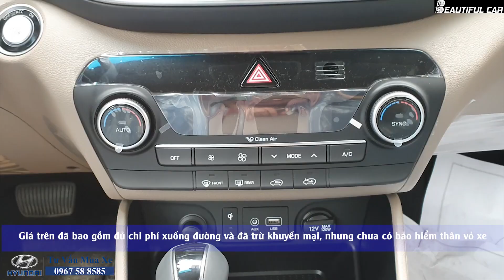📌 Giá Xe Tucson Tháng 10 - Giảm Tới 68 Triệu SIÊU KHỦNG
Giá xe Tucson Tháng 10 Khuyến Mãi siêu khủng. Bảng Giá xe lăn bánh tháng 10
📌 Phụ kiện ô tô Ngon Bổ Rẻ trên Shopee mà Nghĩa đã Review
Beautiful CAR - Mua Bán Ô Tô Cũ, Review Phụ Kiện Ô Tô Chất Lượng Cao.
MỌI PHỤ KIỆN Ô TÔ CHẤT LƯỢNG MÀ BẠN CẦN, MÌNH ĐÃ REVIEW VÀ ĐỂ LINK Ở ĐÂY